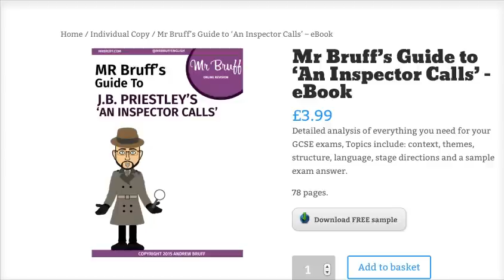FAQ on 'An Inspector Calls'